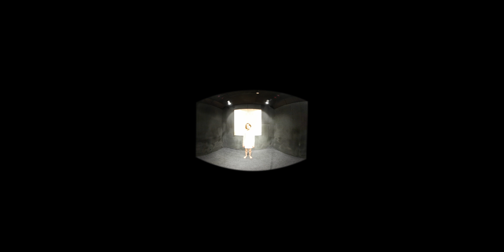No-one, but myself. VR performance.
Concept, text and actor - Nadya Izosimova
Director, operator and editor - Karen Grigorean
Performance made during the "Hands on VR" workshop, with Aoi Nakamura and Esteban Lecoq (UK).

Workshop organized by Center of cultural projects Azart
Partners: Alliance Française Chisinau - Moldavie, Swiss Cooperation in Moldova, Artcor, Darwin.md